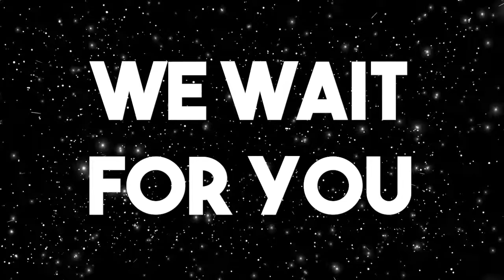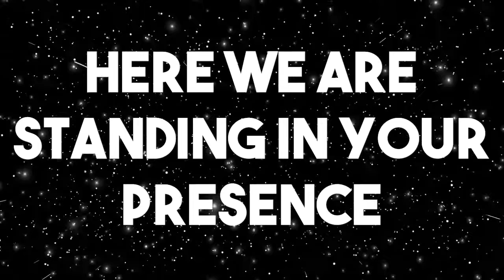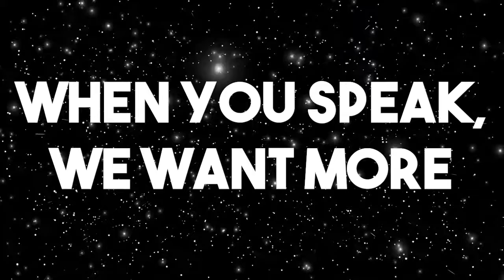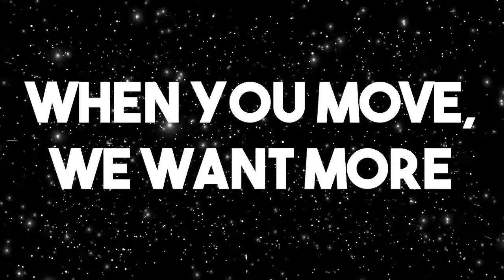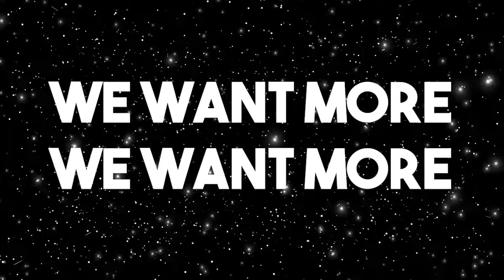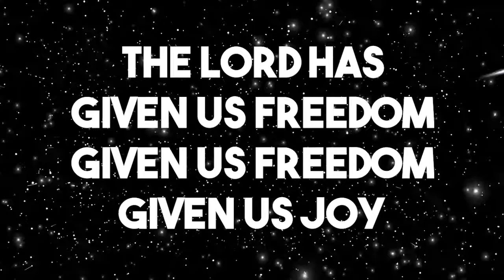SHEKINAH GLORY - BETHEL MUSIC LYRICS HD